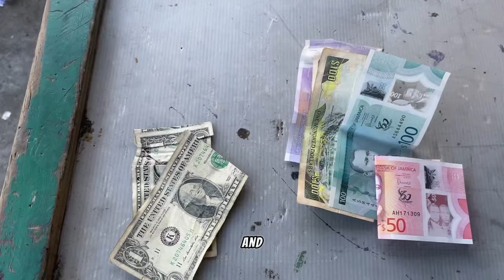KINGSTON TO ST ELIZABETH WITH NO MONEY DAY 2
Tallonn's epic journey continues as he navigates from Kingston to St. Elizabeth, penniless but unwavering. With each passing day, he strives to make every dollar count, even as he faces the daily struggle for food and transport. The burning question remains: can he reach St. Elizabeth without a dime to his name?

Follow the journey also on